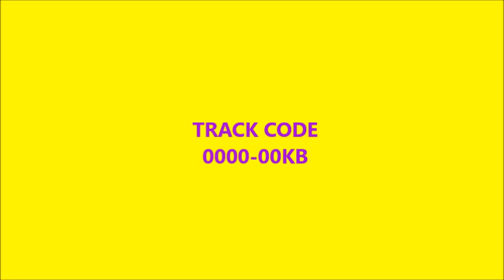Super Pilot Custom Tracks (0.7.1.): Sonic Oval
This time, a track based on Mute City: Sonic Oval from F-Zero GX. Despite how simple this track can be, a race on the "Brionac" difficulty can prove nail-biting. In which case, it may be more of a matter of endurance, rather than finishing first.